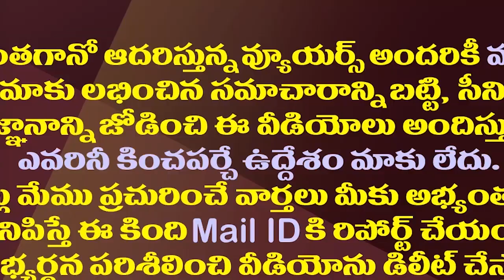ముగ్గురు సీఎంలతో చిందులేయించిన ఆ స్టార్ కొరియోగ్రాఫర్ బిచ్చగాడిగా మారి గుడి మెట్లపై అడుక్కుతింటూ..!